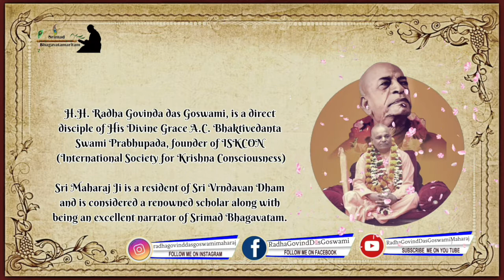Did Pootna kill son of a Vaishnava?|| क्या पुतना ने किसी वैष्णव के पुत्र का वध किया था?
Sri Maharaj Ji is a resident of Sri Vrndavan Dham and is considered a renowned scholar along with being an excellent narrator of Srimad Bhagavatam. On the order of his Gurudev, Sri Maharaj Ji has been conducting Srimad Bhagavatam Katha in various countries around the world for more than 40 years.